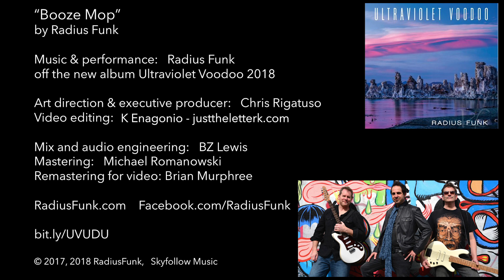Booze Mop (this girl has gone wild) | Official Music Video | Radius Funk off Ultraviolet Voodoo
Song #1 from 2018 release Ultraviolet Voodoo.
Classic Rock Heavy with bizarre mixture of loungey Smooth Jazz Go figure.

Music that is Far beyond mainstream - hear the future of music now. You are tired of the old stuff for the masses right? Join the Elite. Get Suspended.